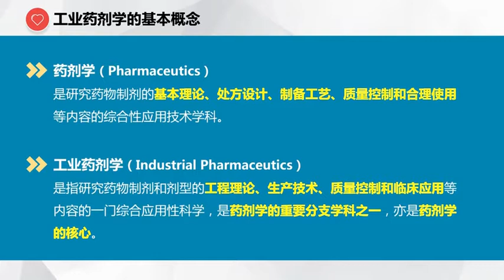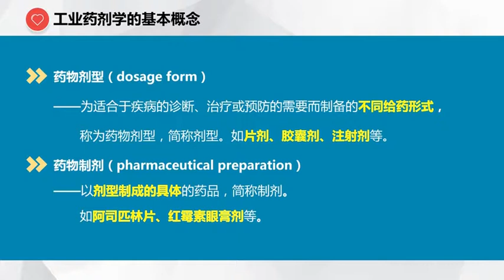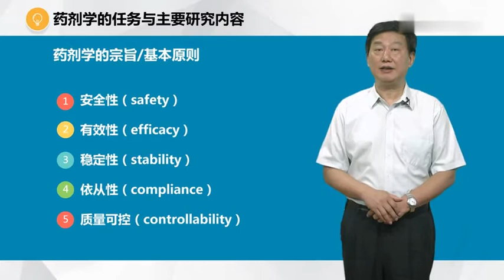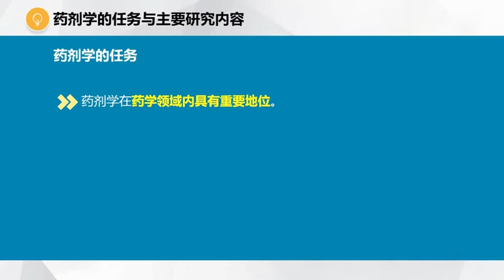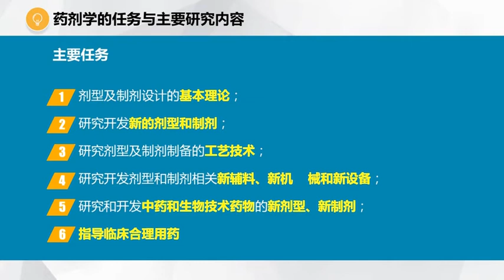易學族 MS 5165 工業藥劑學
『國家級課程』授時:全41講/→授課學校：東北大學

通過本課程教學使學生掌握工業藥劑學的基本理論、方法，常用劑型的設計、制備工藝和質量控制要求和規範；熟悉新技術、新材料對工業藥劑學的意義；瞭解新劑型的設計和制備方法，以及藥劑學的發展趨勢和前沿，為從事藥物制劑的生產、研究、開發新制劑和新劑型等工作奠定基礎。

授課目標

     本課程的建設目標是通過對本課程的在線建設，打造個性化在線學習平台，使每一個有提升願望的有志從事醫藥行業的人都可以在這裡學習，以MOOC課程的方式在線呈現，使受眾能掌握工業藥劑學主要知識點和相關技術，為進一步學習和提升打下基礎。